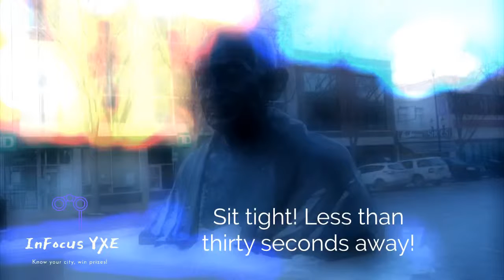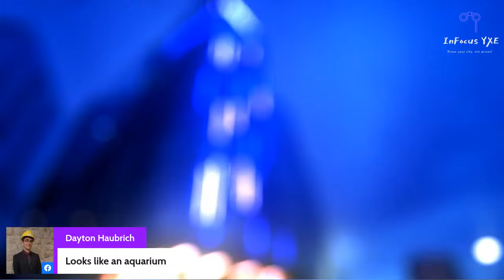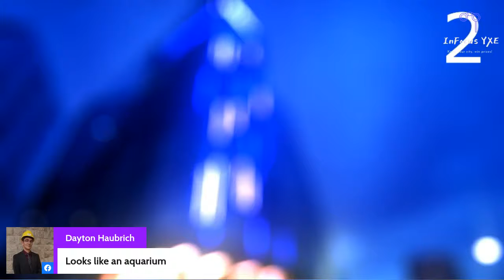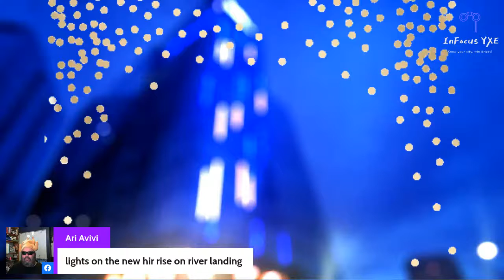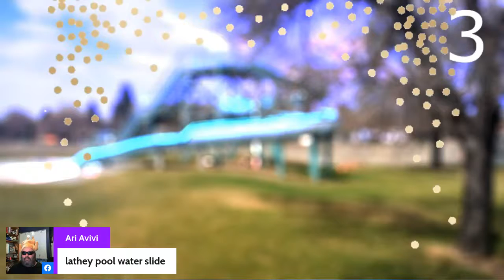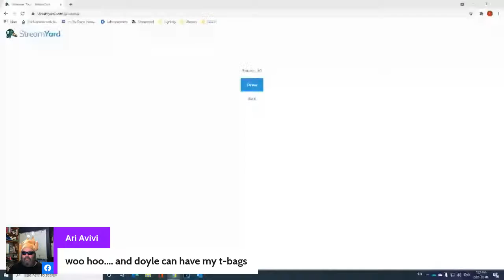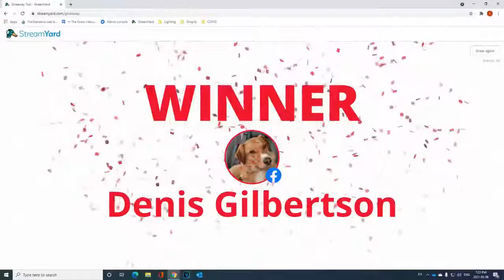InFocus YXE - Episode #12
Hey, we are back on tonight! Look at blurry photos from around Saskatoon. If you know what it is, guess in the comments and you could win!